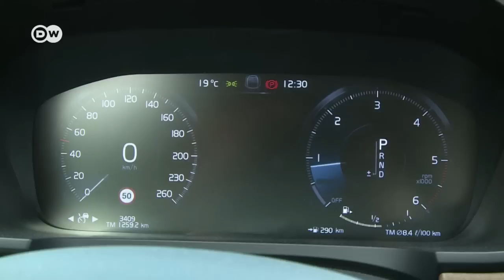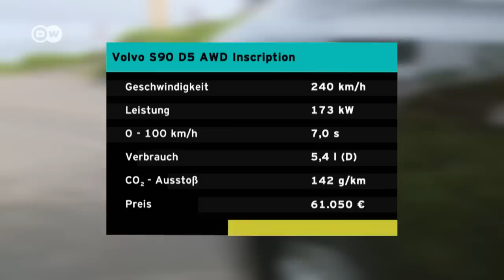Sahnehäubchen - Volvo S90 | Motor mobil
Der Volvo S90 existiert zwar nur in einer Nische der Oberklasse, ist aber deshalb auch etwas Besonderes - und erfüllt fast alle Wünsche. Wir testen den S90 mit dem 172kW-Diesel in der Ausstattungsvariante Inscription.